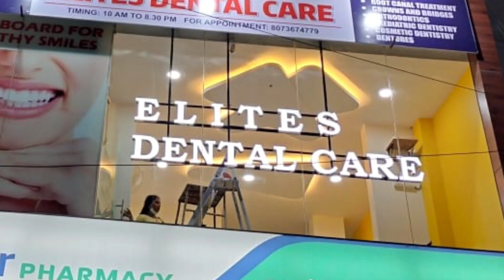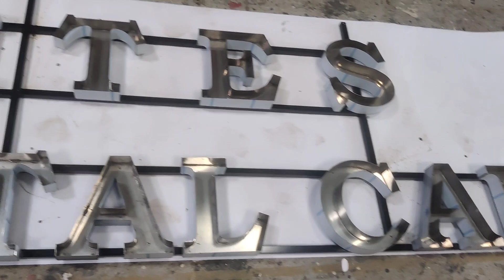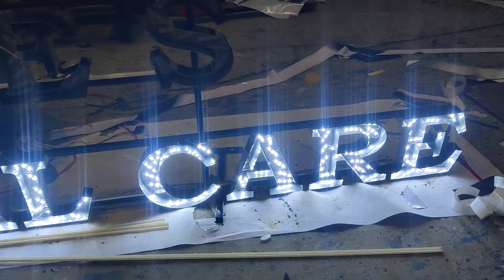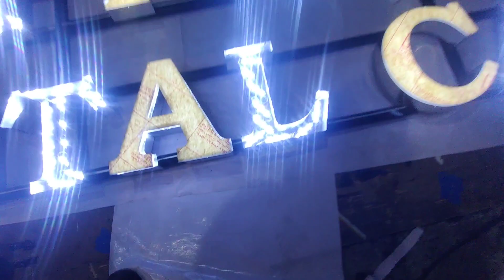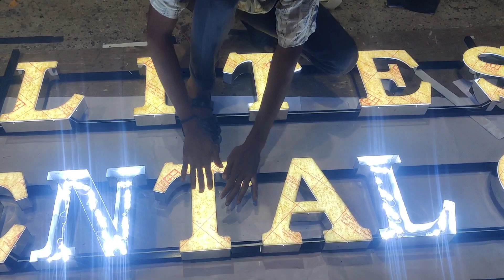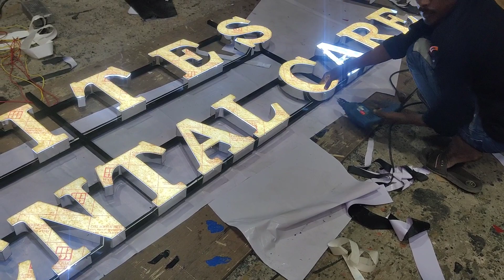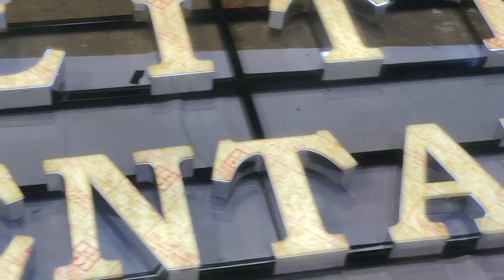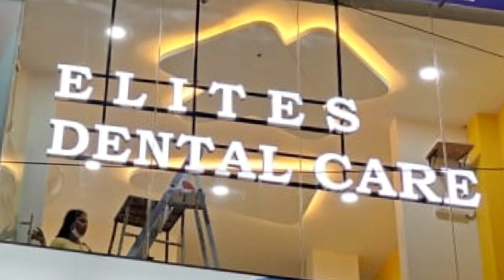Use Polyfix Gel Glue with Spray Activator to paste metal with clear acrylic to make channel letters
Power signs letter's and bord's manufacturers Acrylic Letter Raizing ಅಕ್ರಿಲಿಕ್ ಅಕ್ಷರಗಳನ್ನು ಹೇಗೆ ಮಾಡುವುದು used Polyfix glue Acrylic Letter Raizing used Polyfix glue spray activator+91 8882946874 is no par call used Polyfix glue spray activator+91 #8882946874 is no par call POLYFIX GEL GLUE & SPRAY Polyfix acrylics & helps with gap filling to avoid any accumulation of dust or water POLYFIX GEL GLUE & SPRAY ACTIVATOR  Don't forget to Like and subscribe if you enjoyed the content.                                 Polyfix Non   Blooming Acrylic AdhPolyfix Instant Glue for acrylic to acrylic pastingesive Non blooming adhesive Instant curing Super strong adhesion Best acrylic adhesive Low viscosity Acrylic Glue Sustains in harsh weather also Stain free pasting Thin adhesive Non blooming CA adhesive
WATER RESISTANT DURABLE HOLD THICK CA ADHESIVE CYANOACRYLATE ADHESIVE. THICK GEL GLUE NON BLOOMING CA ACTIVATOR PASTES A LOT OF SUBSTRATES HIGH STRENGTH FORMULA QUICKEST BONDING VERSATILE ADHESIVE HIGH VISCOSITY ADHESIVE GIVES UTMOST STRENGTH PASTES A LOT OF SUBSTRATES EFFECTIVE PASTING PROMISES DURABILITY HIGH STRENGTH FORMULA.
Channel Letters Easily With Polyfix Gel Glue & Polyfix Spray Activator. Polyfix gives you the Glue Kit which comprises the gel glue & spray activator, which is an easy solution for all pasting problems. Our gel glue is a strong, thick CA glue which gives strong pasting & polyfix spray activator reduces the working time of g el glue & helps in removing any glue residue. Our products have been designed to give you strong, quick & clean bonding. This glue kit gives crystal clear pasting to acrylics & helps with gap filling to avoid any accumulation of dust or WATERBest Glue For ACP Acrylic Letter Sign Board Making | Acrylic Letter Banane Ke Liye Best Glue Best Glue For Signage. Best Glue For Making ACP Sign Board. Best Glue For Making Acrylic Letter. Best Glue For Making 3D Channel Letter. Best Glue For Making 3D Acrylic Letter. Sign board banane ke liye Best Glue. Acrylic Letter banane ke liye Best Glue. Acrylic Letter banane me kaun sa glue use hota hai. Flex banane ke liye best glue. Signage Banane Ke Liye Best Glue. Glue. Adhesive. Best Adhesive. Gum. Polyfix Instant Glue. Polyfix Adhesive. Benson Polymer. Polyfix Spray Activator. Best Glue in the market, ACP board kaise banate hai, acp board par letter kaise lagate hain, how to fix acrylic letter on acp board, acp board banane ka tarika, sign board kaise banate hai, dukaan ke liye acrylic board kaise banate hai, how to make sign board for shop. PolyfixInstantGlue BensonPolymer PolyfixSprayActivator BestGlueForAcrylicLetter powersigns sacryliclettermaking. Acrylic Letter Raising If you need cost-effective signages signs and boards, then Acrylic Letters board are the best option as they provide the same kind of attraction and attraction like Brass letters and Titanium letters. And moreover, acrylic Letters with LED can rev up the environment to a greater extent during the night time.  Acrylic Letters can be provided in a variety of fonts and thickness including 1/4, 3/4, 3/8, 1/2 and 3/16 inches. provides acrylic letter signs and logos in both painted and pigmented finishes. Since these acrylic letters are precisely laser cut, they can have that polished edges than most other signages and give that complete finished look to your signages.usmansigns having been in the process of Acrylic Letters making for years, it understand each and every customer’s requirements and provides acrylic letters with double sided tapes, so that you don’t need to drill a single hole in your walls. All kinds of custom logos, sign boards and banners can be made using Acrylic letters with LED lighting.  Acrylic letters are lightweight and are highly durable Letters manufacturer in Bangalore, usmansigns can bring you sign boards and letters in various designs using a variety of fonts and sizes.  Stud mounting is common in installing Acrylic Letters board as they project the letters as though they are floating, but you can also use Acrylic letters stuck to the tape using double sided tapes. Acrylic letters comes in standard pigment colors or also can be painted with custom colors to suit your office environment.If you need cost-effective signages signs and boards, then Acrylic Letters board are the best option as they provide the same kind of attraction and attraction like Brass letters and Titanium letters. And moreover, acrylic Letters with LED can rev finished look to your signages. usmansigns having been in the process of Acrylic Letters making for years, it understand each and every customer’s requirements and provides acrylic letters with double sided tapes, so that you don’t need to drill a single hole in your walls. All kinds of custom logos, sign boards and banners can be made using Acrylic letters with 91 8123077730